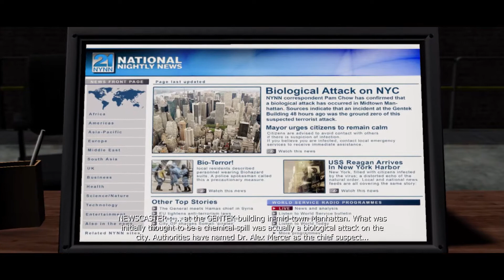Prototype 1 — Mission 8 – In The Web (PS4)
My casual playthrough of this game (normal difficulty).
Edited deaths and other wasted moments (loadings, menus, etc.), as much as possible.